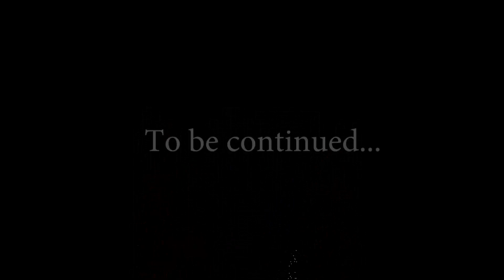ЖИЛИЩЕ ДЕГАЗИ. ЧЕРВИ И МЕДУЗЫ | Прохождение Subnautica #13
Обзор и геймплей Subnautica - подводной приключенческой игры в огромном открытом мире, полном чудес и опасностей!